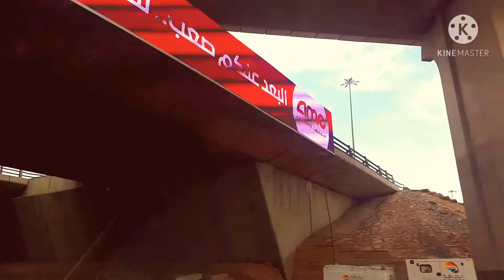Red sand dunes Travel Vlog || Riyadh in Kingdom of Saudi Arabia || Kenyan Saudi Arabian Youtuber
Red sands is an area of Red Desert sand Dunes In Northern Eastern of Riyadh, Saudi Arabia. The area is a weekend destination among Saudis and Expatriates. I highly recommends you to visit especially during winter season.
Motor bikes; 200 cc @SR. 50 - 80, 400 cc @ SR.150 - 250 per 1 hr depending on your bargaining power.